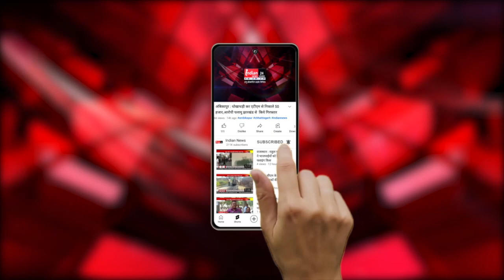Raipur : स्वतंत्रता दिवस के पूर्व कांग्रेस की सायकल तिरंगा यात्रा l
Our Links